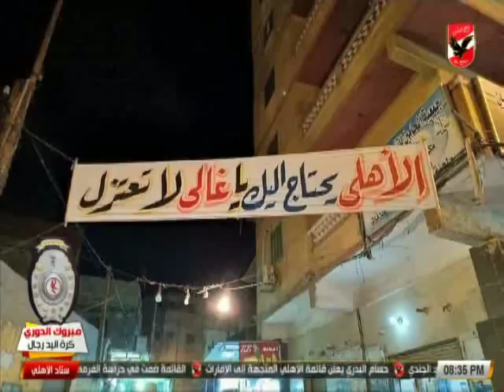لقاء ياسر رضوان مع ستاد الاهلى 9-5-2018